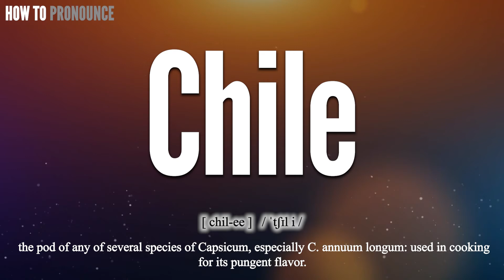Chile Pronunciation | How to Pronounce (say) Chile CORRECTLY | Meaning Definition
Chilectropion

Index:

00:00 Chilectropion pronunciation
00:12 For more CORRECT pronunciations
00:20 Please Subscribe US! THANKS!

Chilectropion

Chilectropion Phonetic respelling: [ kī′lĭk-trō′pē-ŏn′, -ən ]
Chilectropion International Phonetic Alphabet IPA: \ ˌkī-​ˌlek-​ˈtrō-​pē-​ˌän, -​ən  \

Chilectropion Definition:
 an abnormal turning outward of one or both lips

Chilectropion Medical Translation:
Uyghur Uygur language:
Chilectropion in Turkish:
Chilectropion in Chinese traditional / simplified:

Chilectropion Pronunciation,
Pronounce Chilectropion
Chilectropion meaning in medicine,
Chilectropion medical meaning,
Define Chilectropion, Chilectropion definition, Definition of Chilectropion, Chilectropion pictures,
Chilectropion Translation in the Chinese language (Chinese traditional, Chinese simplified),
Chilectropion Translation in the Turkish language,
How to translate Chilectropion in Turkish, Chilectropion türkçe ne demek, How to translate Chilectropion in Chinese,
Chilectropion 中文翻譯

In this page, you may find the word, Chilectropion , how to pronounce this word Chilectropion, how to say it in the native language, the international phonetic alphabet IPA, exactly translations in the Chinese language, in the Turkish language, in English, exactly correct pronunciation in American English, in British UK English, in Hindi English, and in other languages.

You may also find Chilectropion definition, the meaning of this term, pictures about this term, and some useful links about this.

bu tıp kelimesi Chilectropion nasıl okunur, bu kelime Chilectropion ingilizçe ne denir, Chilectropion çinçe ne denir, Chilectropion anlamı nedir, Chilectropion nasıl telaffuz edilir, Chilectropion türkçe anlamı, Chilectropion çinçe anlamı,
tıbbi kelimeler, ingilizce tıbbi sözlük, amerika ingilizcesi, tıbbi tercüme, tıbbi kelime çeviri, Chilectropion ingilizcesi,

Don’t miss